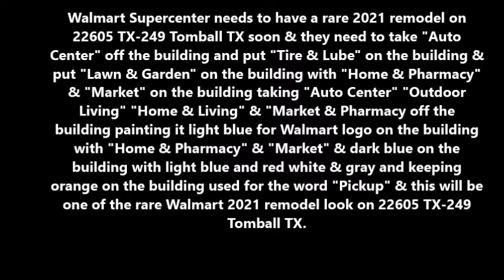Walmart Supercenter needs to get a rare 2021 remodel on 22605 TX-249 Tomball TX soon